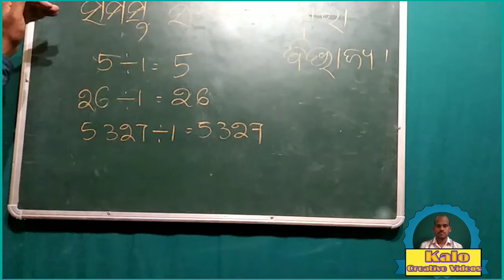୧ ଦ୍ୱାରା ବିଭାଜ୍ୟତା ନିୟମ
Kalo Creative Videos - ଶିକ୍ଷା ସଂଯୋଗ କାର୍ଯ୍ୟକ୍ରମ ପାଇଁ  ୧ମ ରୁ ୮ମ ପାଇଁ  ବିଷୟଗୁଡିକ ହେଲା -
ଗଣିତ ବିଷୟ ପାଇଁ
ପ୍ରଥମଶ୍ରେଣୀ ଭାଷା ପାଇଁ ପାଠ ହେଲା ‌‌